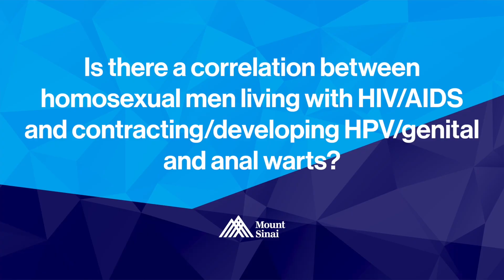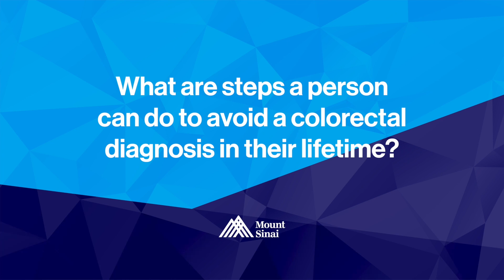HIV and HPV Connection to Colorectal Cancers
Dr. Julia Zakhaleva from Mount Sinai Brooklyn discusses colorectal cancer and the steps a person can take to avoid a colorectal diagnosis in their lifetime.